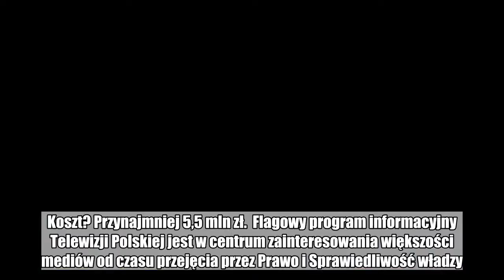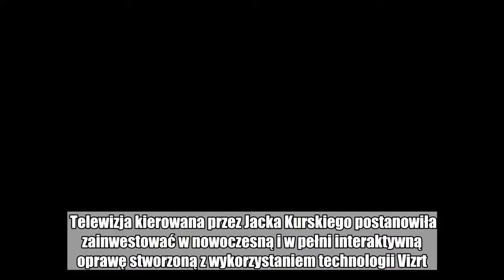Jacek Kurski chce nowych 'Wiadomości'. Umowa z Platige Image podpisana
"Wiadomości" zyskają nową oprawę graficzną. Poinformowało o tym odpowiedzialne za projekt studio Platige Image. Koszt? Przynajmniej 5,5 mln zł.  Flagowy program informacyjny Telewizji Polskiej jest w centrum zainteresowania większości mediów od czasu przejęcia przez Prawo i Sprawiedliwość władzy. Choć większość informacji dotyczy serwowanego w "Wiadomości" przekazu, to był czas, gdy w centrum uwagi znalazła się ich czołówka. A dokładnie zastąpienie Pałacu Kultury i Nauki Zamkiem Królewskim w Warszawie. Wkrótce scenariusz może się powtórzyć.  Telewizja kierowana przez Jacka Kurskiego postanowiła zainwestować w nowoczesną i w pełni interaktywną oprawę stworzoną z wykorzystaniem technologii Vizrt. Poinformowała o tym w komunikacie giełdowym spółka Platige Image S.A., z którą współpracował m.in. Tomasz Bagiński.  Zobacz też: Najlepsze teksty z "Wiadomości":         "W dniu 5 lipca 2018 r. została podpisana umowa pomiędzy Emitentem a Telewizją Polską S.A., na kompleksowe zaprojektowanie i wykonanie przez Emitenta oprawy graficznej audycji telewizyjnej Wiadomości, wykorzystującej technologię Vizrt oraz wdrożenie tej oprawy i świadczenie usług serwisu" – czytamy w komunikacie giełdowym spółki. Nie wiemy dokładnie ile publiczny nadawca zapłaci za nową oprawę studia, ale można wskazać przynajmniej szacunkową wartość. Będzie to nie mniej niż 5,59 mln zł (ponad 8 proc. wartości przychodów ze sprzedaży grupy Platige Image za rok 2017, które wyniosły niemal 70 mln zł – red.)  Umowa będzie obowiązywać przez 21 miesięcy - obejmuje nie tylko stworzenie oprawy, ale i jej serwisowanie. Co ciekawe, to kolejna w ostatnim czasie umowa podpisana przez Telewizję Polską i studio. Poprzednia dotyczy przygotowania oprawy wizualnej rozgrywek Ligi Mistrzów i Ligi Europy emitowanych na antenie TVP w sezonach 2018/19, 2019/20, 2020/21. Jej wartość to dokładnie połowa kosztu nowej odsłony "Wiadomości".  Platige Image wyprodukowało w przeszłości m.in. nagradzane animacje "Katedra" i „Sztuka spadania”, wyświetlany w Muzeum Powstania Warszawskiego klip "Miasto ruin" czy wykorzystywane w kampanii Allegro filmy z cyklu "Legendy Polskie".  Masz newsa, zdjęcie lub filmik? Prześlij nam przez dziejesie.wp.pl  Polub money.pl na Facebook:  wiadomości,  jacek kurski,  platige image  TVP